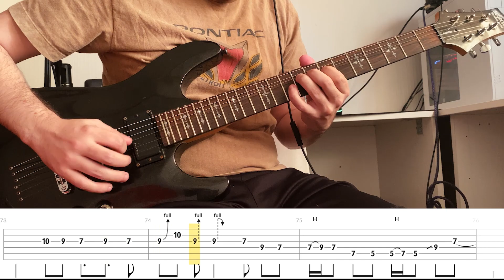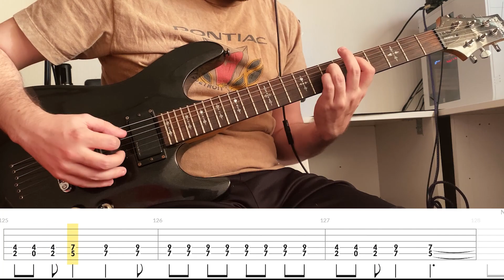La Razon Que Te Demora - La Renga [+Tabs]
Afinacion: E Standar